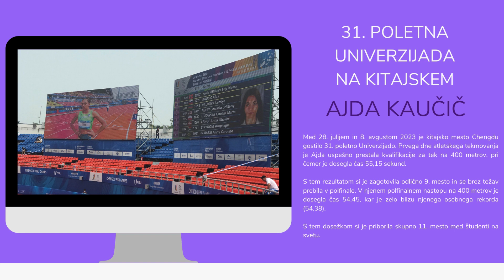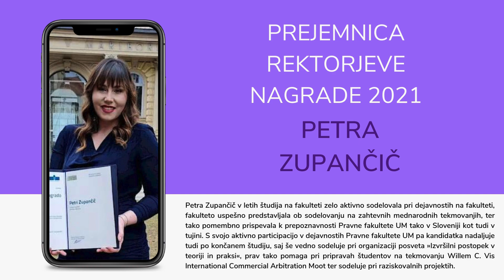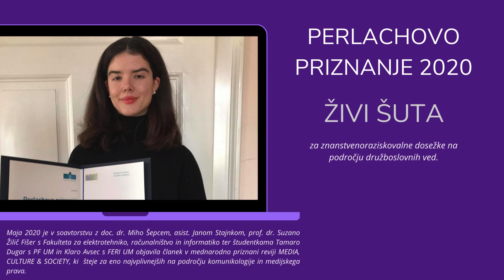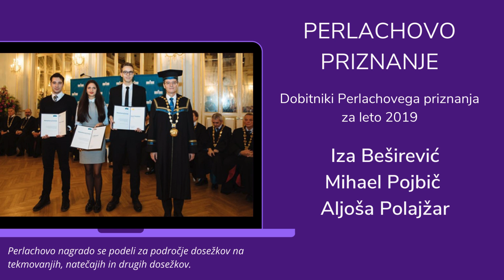USPEHI ŠTUDENTOV PRAVNE FAKULTETE UNIVERZE V MARIBORU